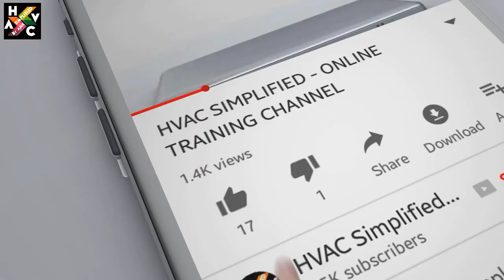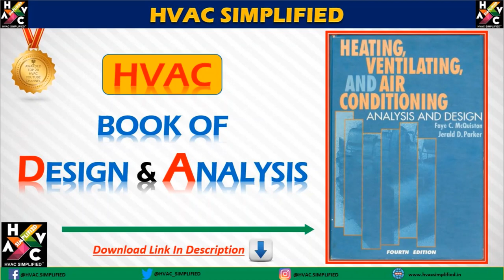HVAC Design and Analysis Book